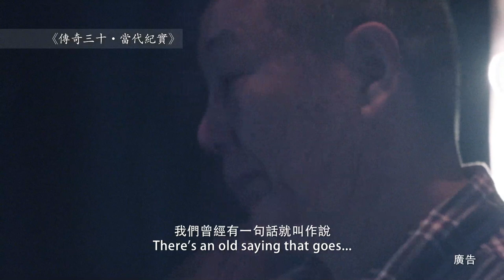《譽當代 揚傳奇》傳奇三十 當代紀實紀錄片(4分鐘精華片段)